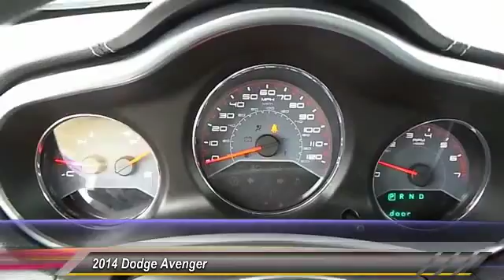2014 avenger Lubbock TX EN170110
2014 Dodge Avenger 4DR SDN

Tejas Motors
3701 Ave Q

NOTITLE